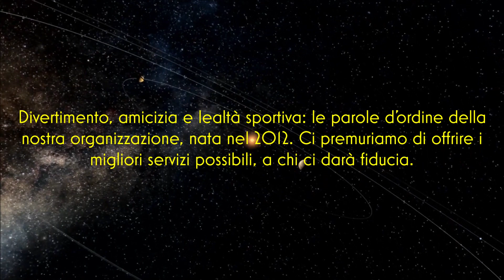Tornei Skies, edizione interplanetaria: Gold Scampia - Pisciaturo FC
la seconda giornata del campionato del pianeta terra dell'edizione interplanetaria dei Tornei Skies